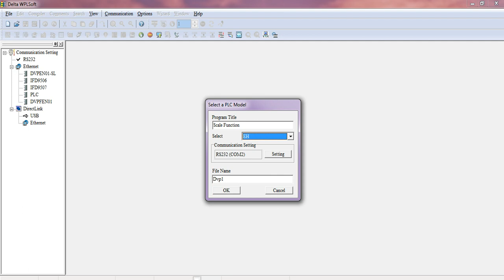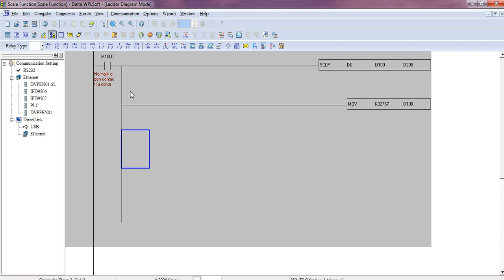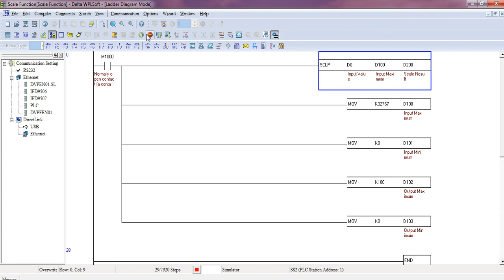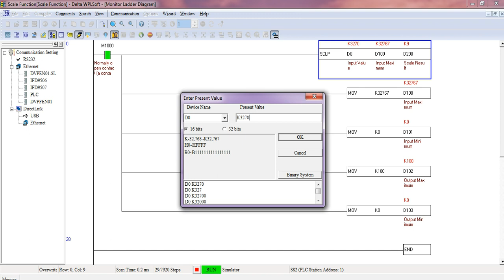Delta PLC Scale Function